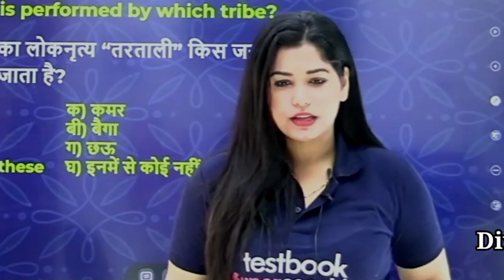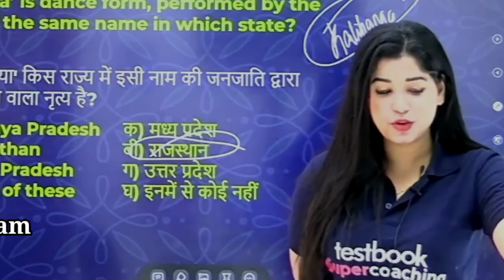divya tripathi mam| बैली डांस कही देखने को नहीं मिलेगा 😜| divya mam classes| divya mam hot video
mam
tripathi
divya
maam
hot mam
divya tripathi mam
divya tripathi mam funny video
divya tripathi mam class
divya tripathi
divya tripathi mam hot look
divya mam
divya mam funny video
tripathi mam
divya tripathi mam shorts
divya tripathi mam today class
divya mam classes
divya tripathi mam funny comedy video
diveya tripathi mam funny video
divya tripathi mam hot
divya mam hot video
divya tripathi mam funny clips
divya tripathi mam live classes
divya tripathi mam funny video clip

@Divya Tripathi Fans 0.2
@Divya Tripathi Maam Fans Adda